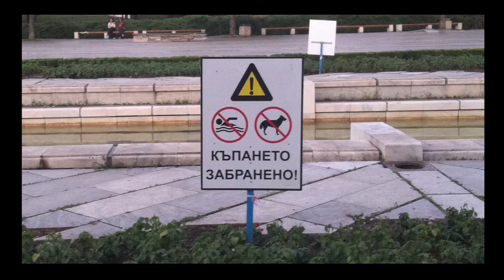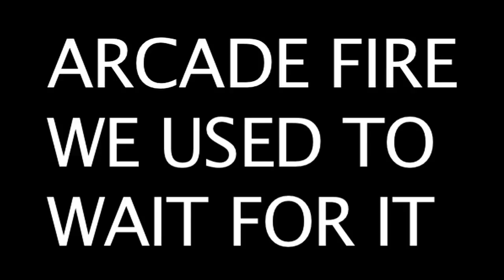Skate: Sofia, Bulgaria Photography Edward Symes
Frontrunner Magazine